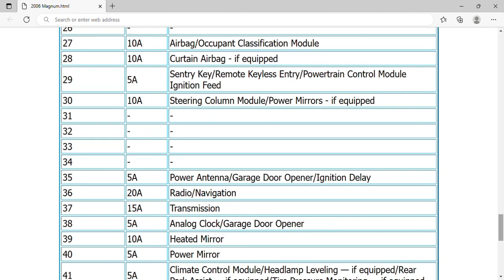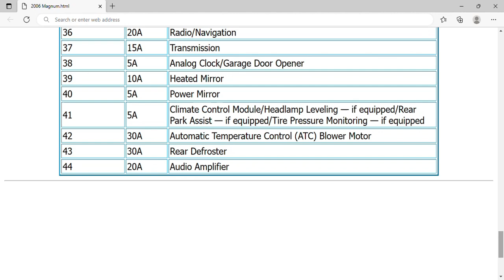2006 Dodge Magnum Fuse Box Info | Fuses | Location | Diagrams | Layout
2006 Dodge Magnum Fuse Box Info | Fuses | Location | Diagrams | Layout